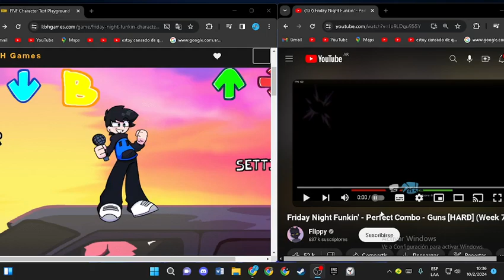guns pero todos cantan